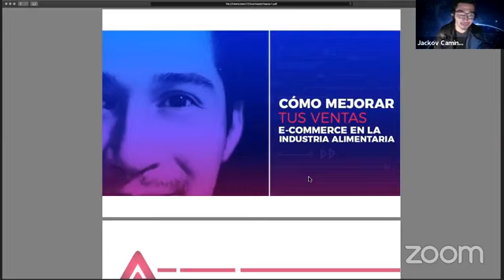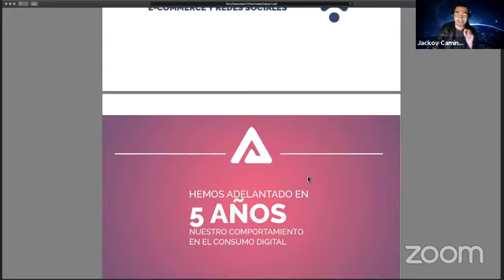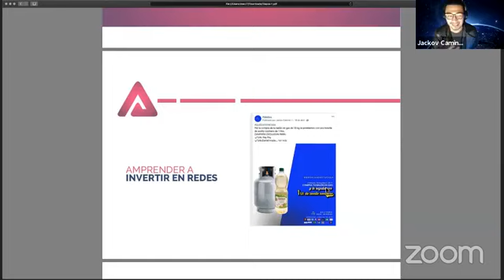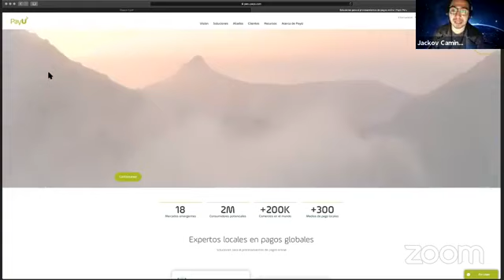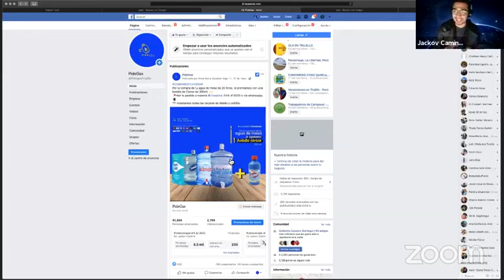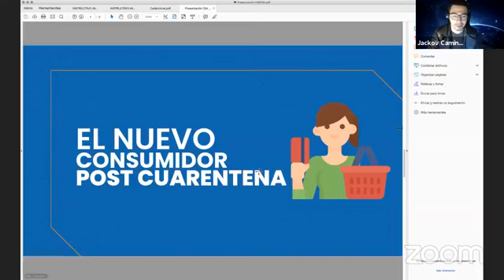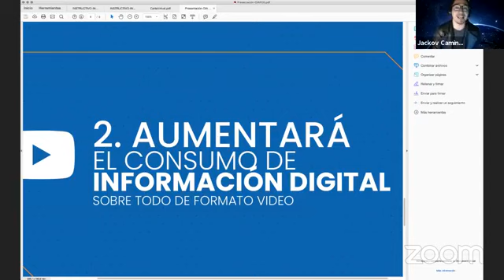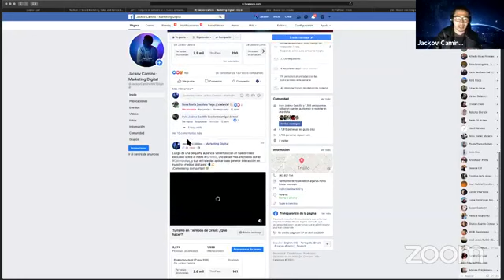Webinar: COMO MEJORAR TUS VENTAS EN E COMMERCE PARA LA INDUSTRIA ALIMENTARIA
¡Aún estás a tiempo de inscribirte!

✅En este webinar aprenderás cómo mejorar la venta de tus productos aplicando estrategias de comercio electrónico🥫🛒 con Jackov Camino, experto en Marketing Digital y Growth Hacker.